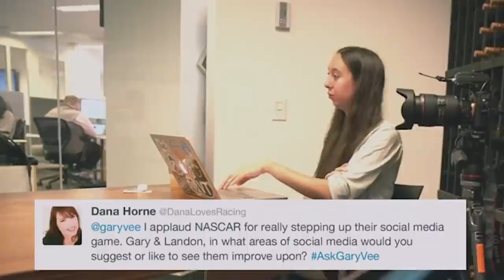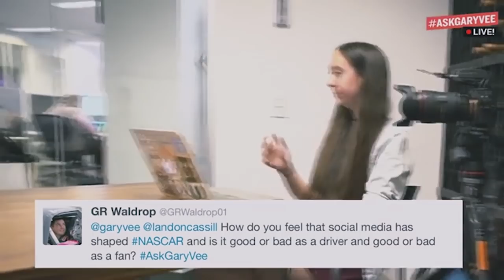Landon Cassill, NASCAR Marketing & Paying NCAA Athletes | AskGaryVee Episode 209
QOTD: Why are you not a NASCAR fan? If you were a NASCAR fan at one point in your life, why aren't you now?

0:00 Intro
5:50 -  As a NASCAR athlete, who is considered an independent contractor, how would you look for partners?
11:28 - I applaud NASCAR for really stepping up their social media game. Gary & Landon, in what areas of social media would you suggest or like to see them improve upon?
13:54 - Thoughts on the NCAA sponsorship policies & coach vs. athlete pay?
18:02 - Aside from teaching money and marketing tricks, do you have any regarding love?
20:11 - How do you feel that social media has shaped NASCAR and is it good or bad as a driver and good or bad as a fan?